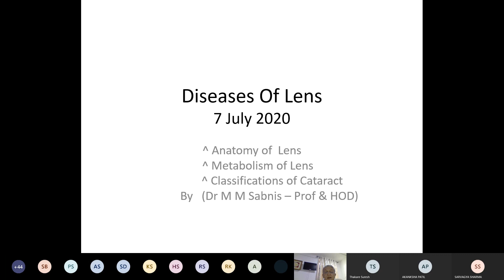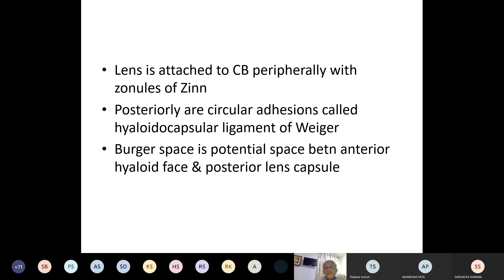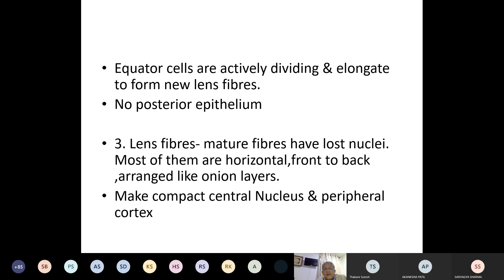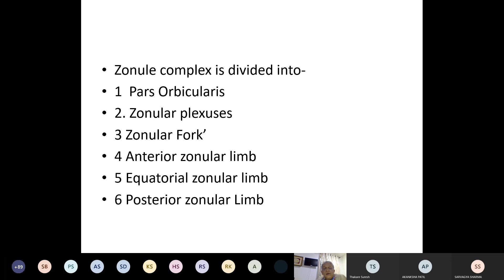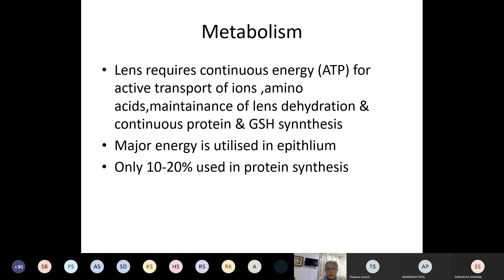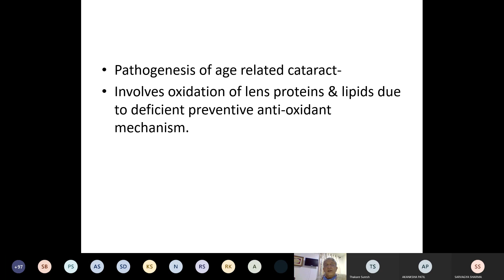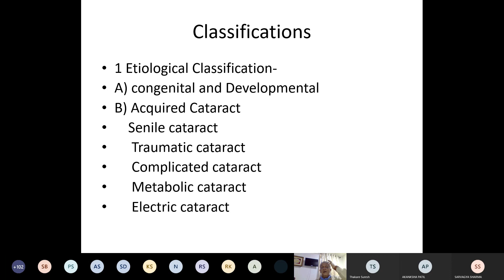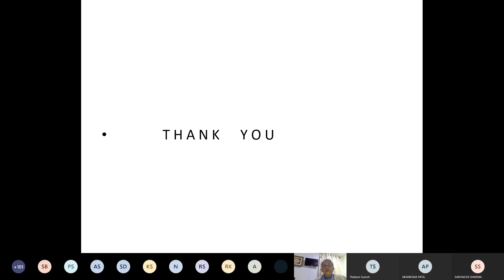Opthal_Diseases of Lens By Dr.M.M.Sabnis (Prof & Hod)